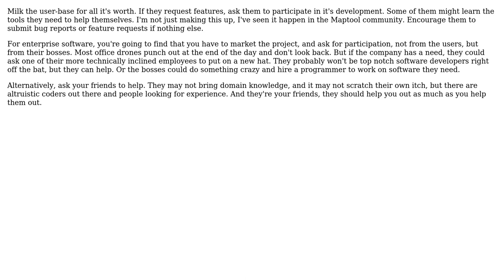Software Engineering: Finding developers for collaboration in enterprise open-source project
With thanks & praise to God, and with thanks to the many people who have made this project possible! You are responsible for your own actions.